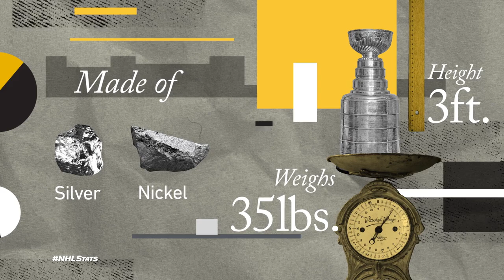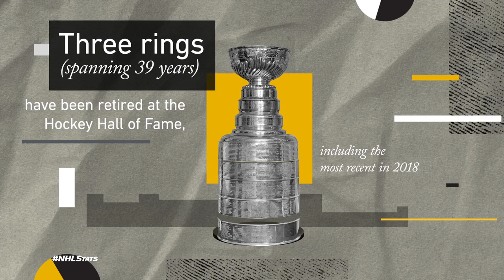The Stanley Cup Story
This video explores the origin and history of the Stanley Cup, and how it became the most-coveted prize in professional hockey

Feeling social?